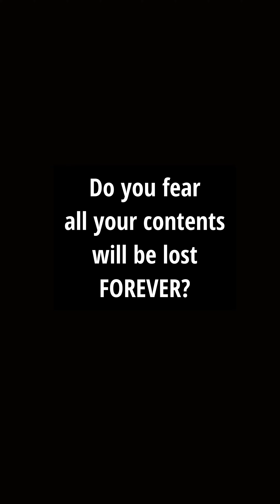Are you worried about TikTok Ban ? Contact Us